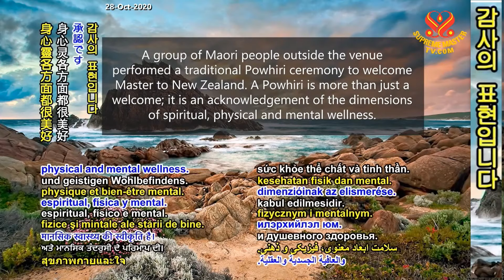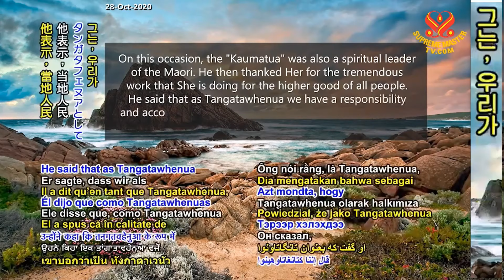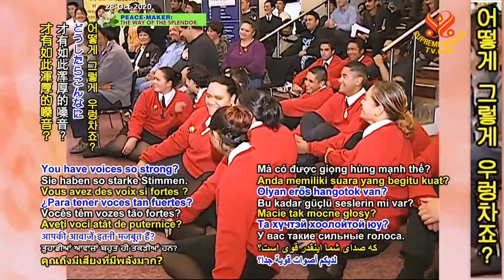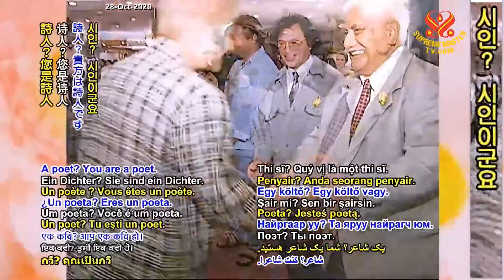(P. 3/11) The Reunion of Souls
Supreme Master Ching Hai's lecture in Auckland, New Zealand, April 27, 2020